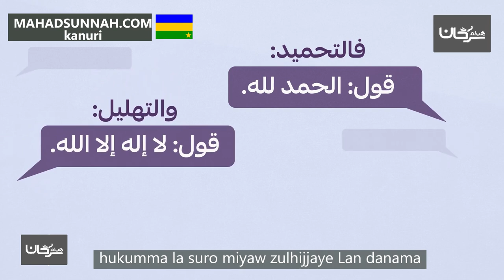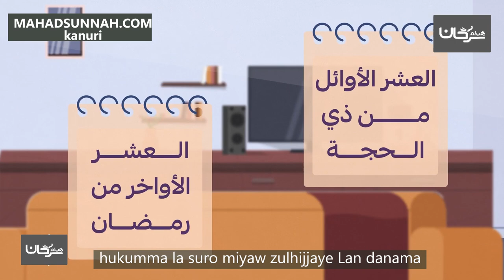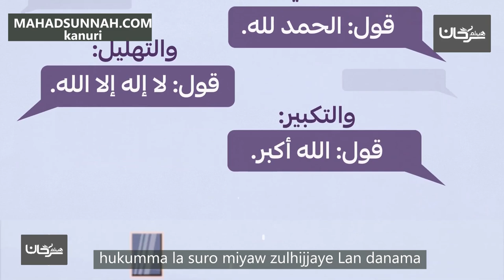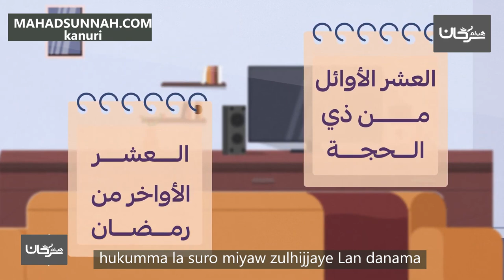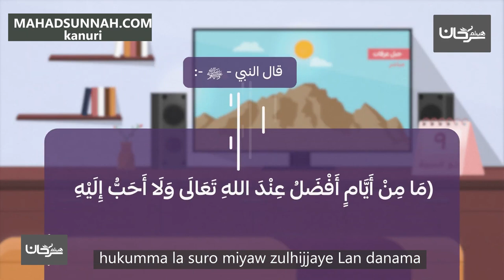hukumma la suro miyaw zulhijjaye Lan danama من أحكام عشر ذي الحجة